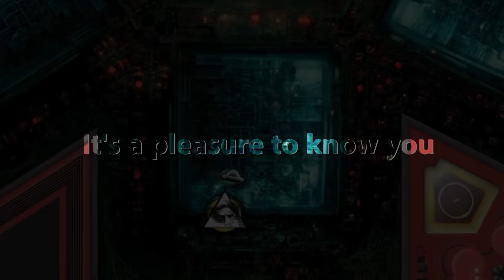It's A Pleasure To Know You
It's A Pleasure To Know You by Peter Bixby